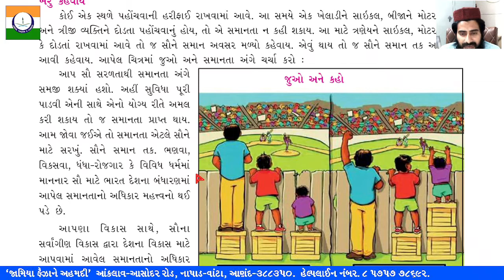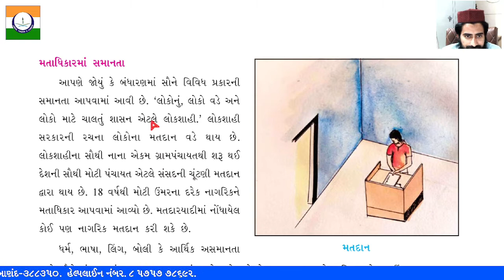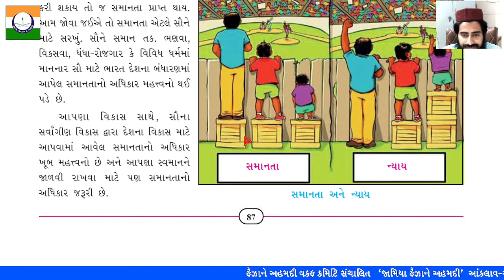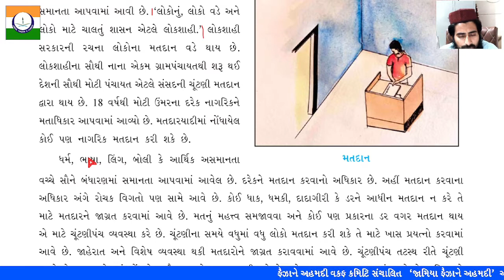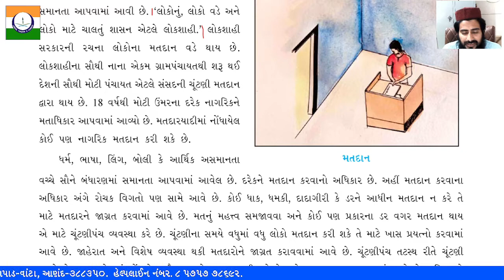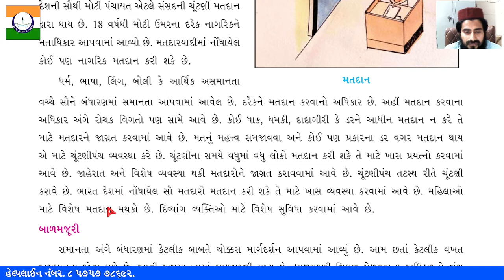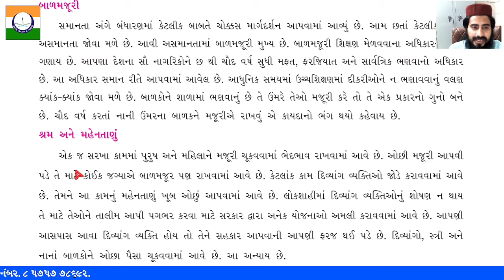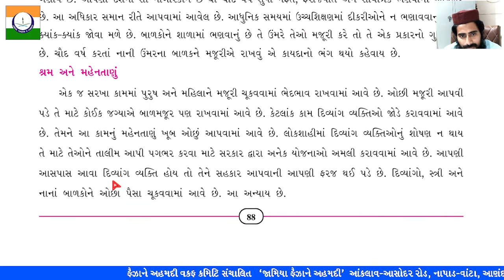SOCIAL SCIENCE-10 CHAPTER-14 30-08-2021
SOCIAL SCIENCE 10 CHAP 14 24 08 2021